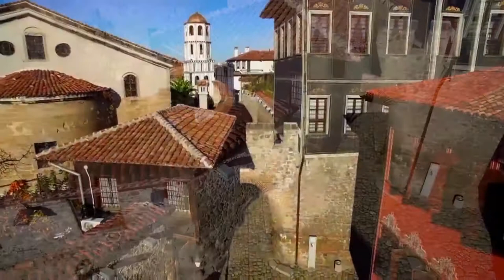Старый Пловдив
Небольшая зарисовка о прекрасном старом городе Пловдив.